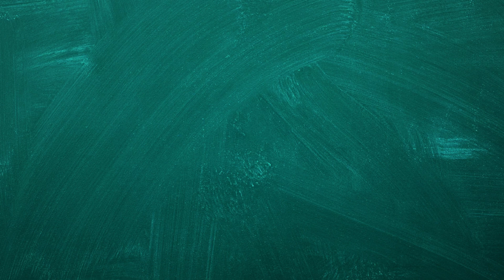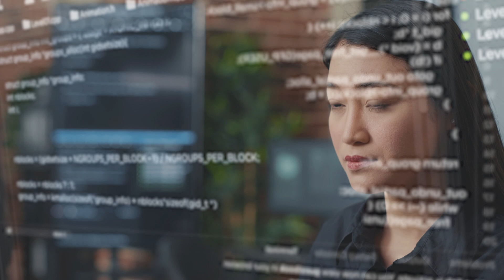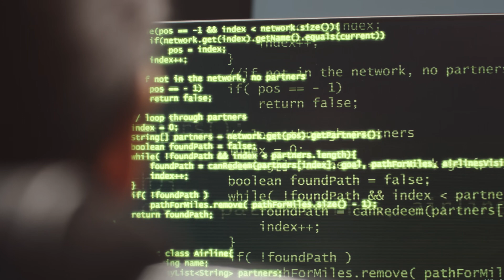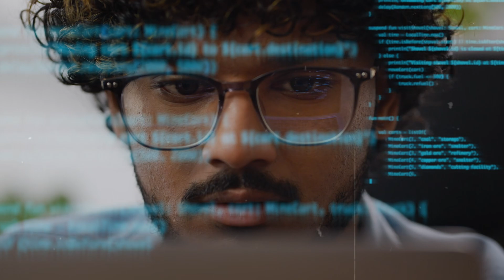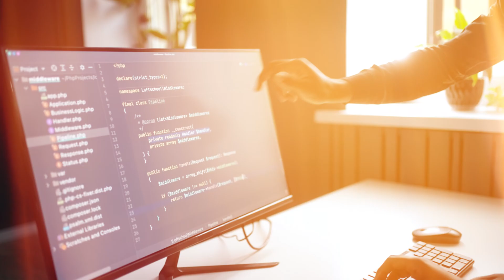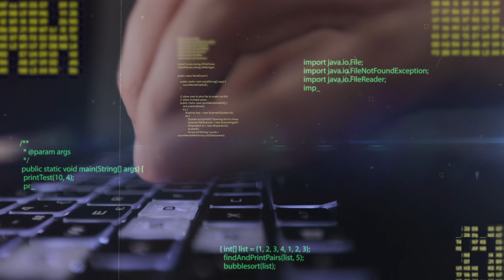MIT Aerospace and Software Engineer answers coding questions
I'm KJ, a Senior Software Engineer, and in this video, I'm answering your top coding questions from Instagram. We'll talk about everything from internships to programming skills, favourite languages, and tips for learning programming at home.

0:00 - My Internship Experience and How I Got My First Internship
1:10 - Roles in Engineering for Best Market and Industry Exposure
1:55 - Experience Needed to be a Software Engineer
2:35 - Programming Skills Before Entering Software Engineering
3:32 - Key Software Skills for a Career in Robotics
4:15 - What I Do in Software Engineering
4:57 - Relevance of Knowledge of Low-Level, Systems, OS Concepts
5:55 - Why I Focused More on Software Engineering and How I Learned
6:48 - How to Learn Programming as a High School Student
7:24 - My Favorite Programming Language
7:54 - Most Used Programming Language and Frameworks
8:17 - What to Do When You Forget a Programming Language
9:09 - Best Learning Routes for Best Outcomes
9:42 - How to Obtain Logic-Building Skills
10:24 - Is Masters in Software Engineering Necessary for Top Jobs?
11:19 - How to Get a Remote Job in Software Engineering

🍱 I have been heating up flavorful, filling food with Factor for some time now, and I thought you’d want in too. Sign-up with my personal link and you will get up to $150 off your first boxes.